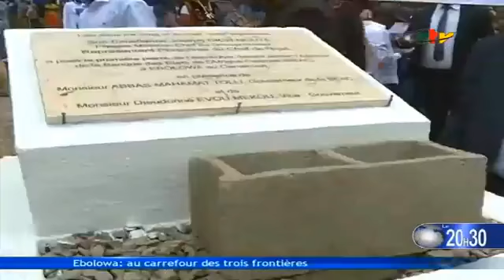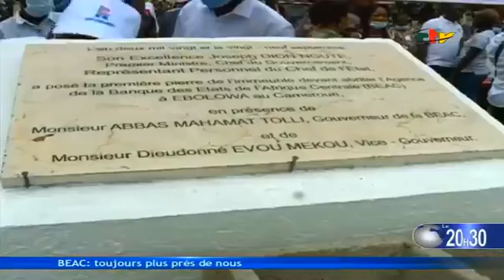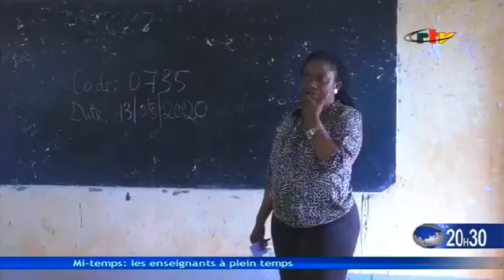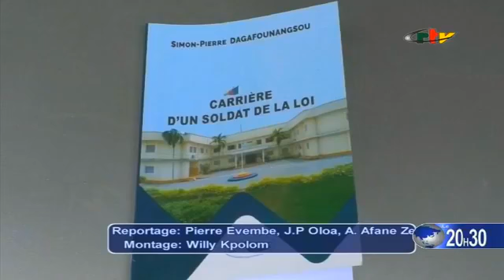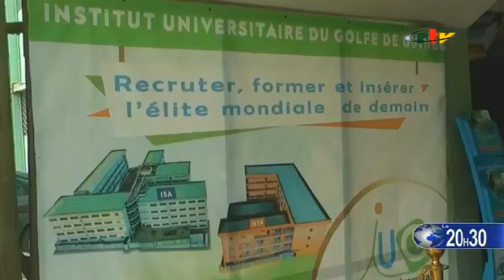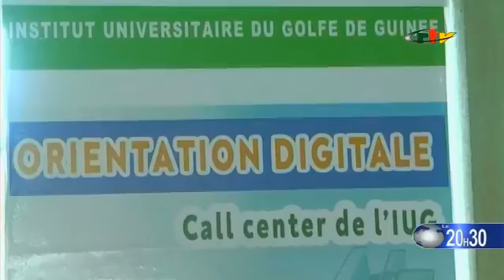Le Journal de 20h30 - Mardi 29 Septembre 2020, Crtv